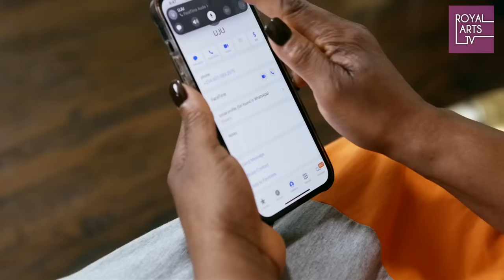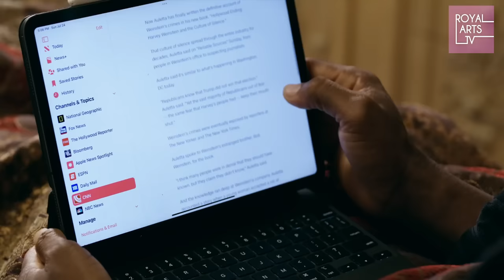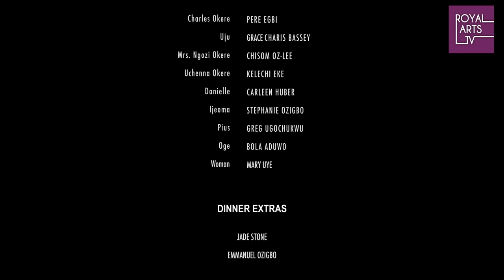Watch Pere Angel in Selina, Chisom Lee, Belinda in Mama’s Choice | Top Nollywood Christmas Movie